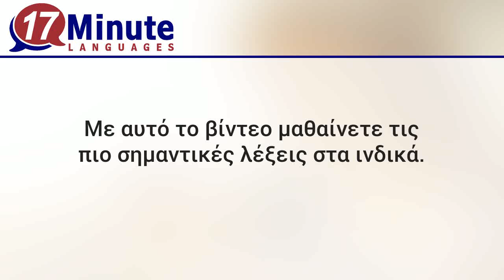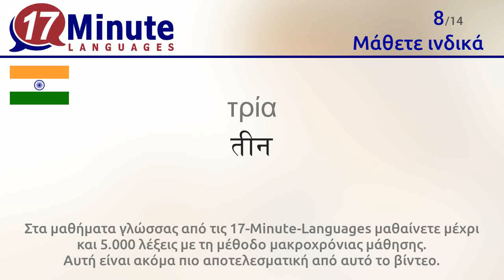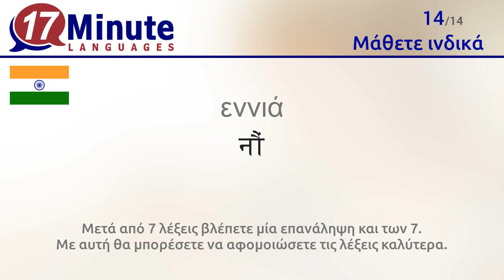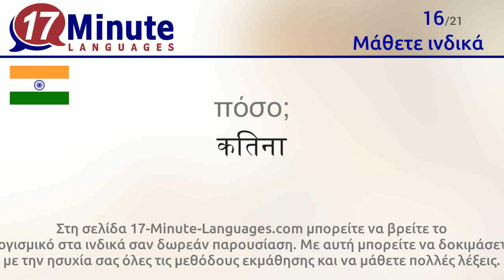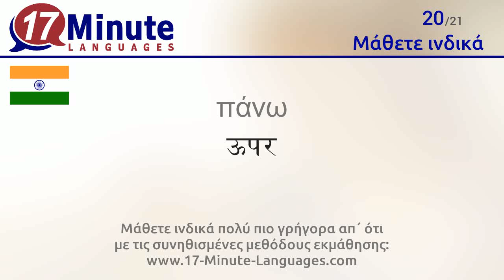Μάθετε ινδικά (δωρεάν βίντεο για μαθήματα γλώσσας)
Με αυτό το βίντεο μαθαίνετε τις πιο σημαντικές λέξεις στα ινδικά.

Στη σελίδα 17-Minute-Languages.com μπορείτε να βρείτε το λογισμικό στα ινδικά σαν δωρεάν παρουσίαση. Με αυτή μπορείτε να δοκιμάσετε με την ησυχία σας όλες τις μεθόδους εκμάθησης και να μάθετε πολλές λέξεις.
17-Minute-Languages: Λογισμικό εκμάθησης για Windows, Mac, Linux, Android, iOS.
Μάθετε ινδικά πολύ πιο γρήγορα απ΄ ότι με τις συνηθισμένες μεθόδους εκμάθησης

Με αυτό το βίντεο μαθαίνετε τις παρακάτω λέξεις στα ινδικά.
Γεια = हलो।
ναι = हाँ
όχι = नहीं
ευχαριστώ = धन्यावाद
Συγγνώμη, Με συγχωρείτε... = माफ कीजीये।
ένα = एक
δύο = दो
τρία = तीन
τέσσερα = चार
πέντε = पाँच
έξι = छह
εφτά = सात
οχτώ = आठ
εννιά = नौं
δέκα = दस
πόσο; = कितना
το όνομα = नाम (m)
καλημέρα = सुप्रभात।
καλησπέρα = नमस्ते।
πάνω = ऊपर
κάτω = नीचे